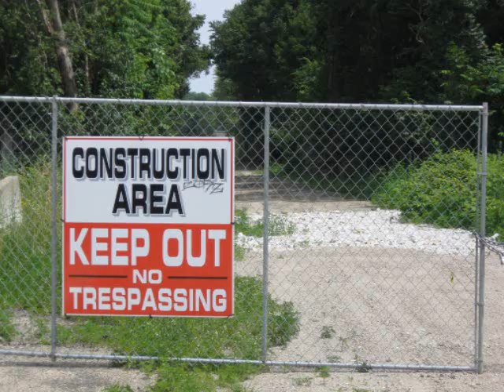Somerville Cambridge Minuteman Bike Path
Somerville Community Path, Cambridge Alewife Linear Path, and Minuteman Bike Path through Arlington, Lexington, and Bedford on June 26, 2010.